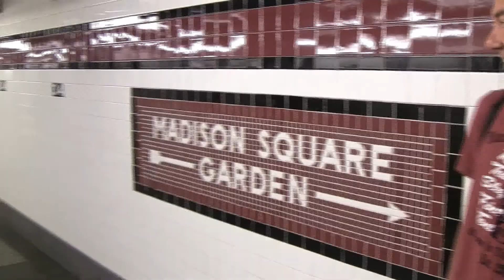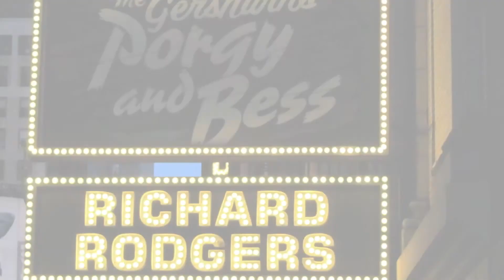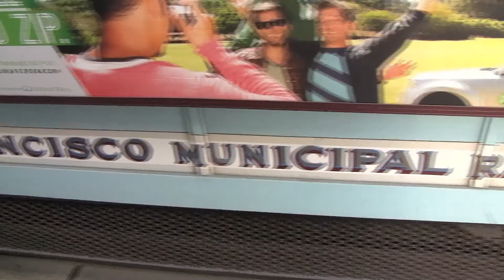USA 2012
Vakantie mét John:  USA 2012 New York, Grand Canyon, Nipton, Death Valley, Parchers, Yosemite, San Francisco